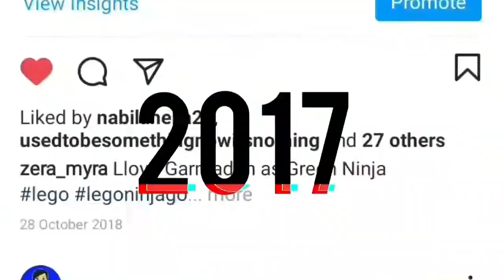HAPPY NEW YEAR 2021!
Hello 2021! Here my video anouncement about my channel 2021!
1) zera_myra
2) bluaquaz
DeviantArt:
ZeraMyraXD
Wattpad: zera_myra